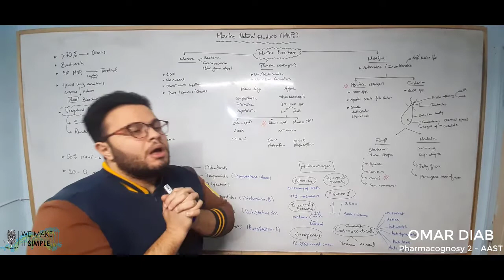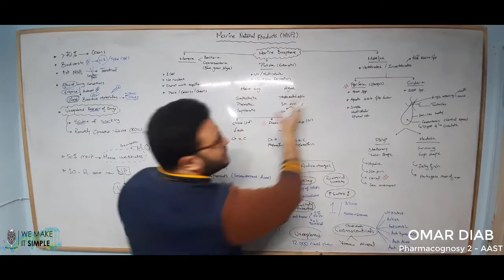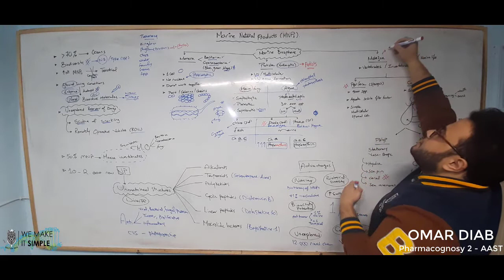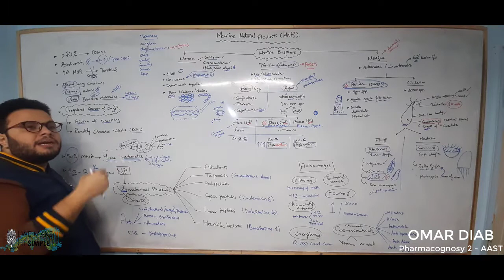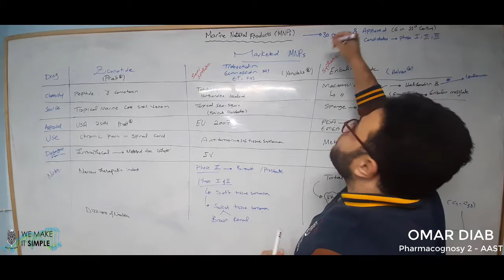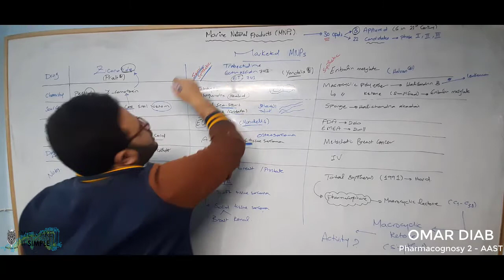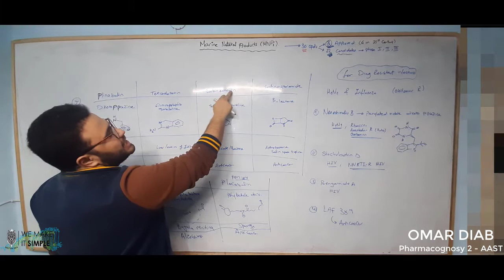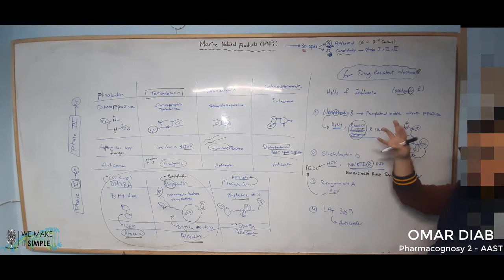Marines - Pharmacognosy-2 (AAST) 2021/22